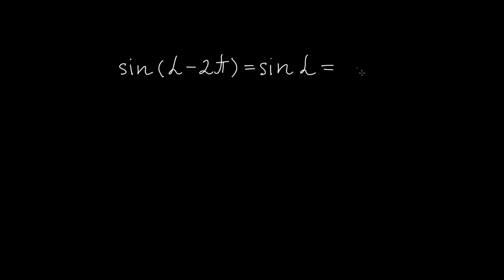10 клас. Алгебра і початки аналізу. Періодичність функцій. Період синуса, косинуса та тангенса.